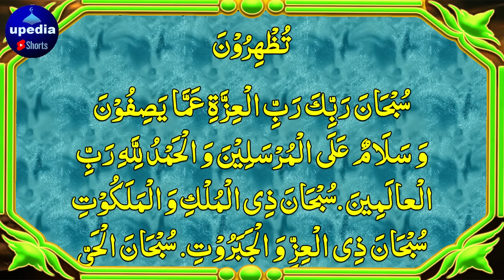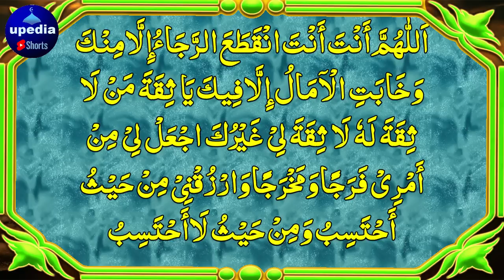Ramzan Ka Wazifa | Saari Zindagi Har La ilaaj Bimari Se Pak Raho Ge | Bimari Se Nijat Ki Dua |upedia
Jaldi Sun Lo Har La Ilaaj Bimari Jisam Ke Ander Hi Khatam Ho Jaye Gi